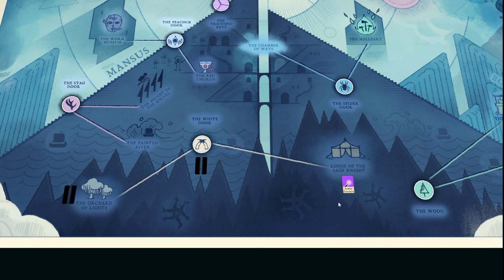Lovecraft Country – Let's Play Cultist Simulator Lantern Aspirant Episode 4: (Slow) Rise to Power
Sheev Palpatine viciously claws his way up the corporate ladder securing enough position, wealth, and power to satisfy anyone.

But Sith are never satisfied.

Welcome to Lovecraft Country, the channel for video games and other media derived from the Cosmic Horror genre popularized by H.P. Lovecraft. # Cultist Simulator, an indie virtual card game, places you as a Lovecraftian antagonist attempting to harness ancient powers while avoiding death, madness, imprisonment, and multiple fates worse than death. Due to the steep, and sometimes frustrating, learning curve for the game I put together a few videos for tips and strategies to help you understand the game's basics without crashing and burning repeatedly.